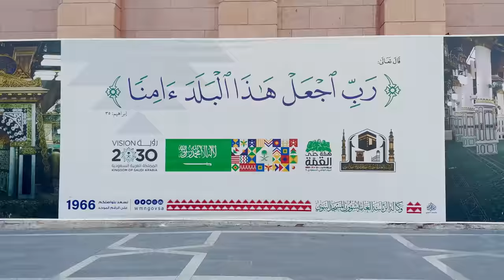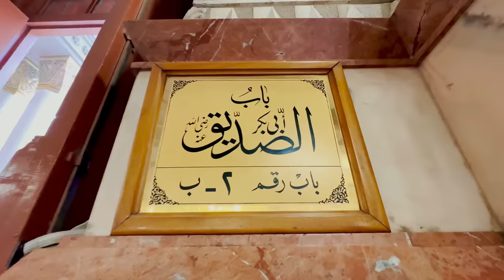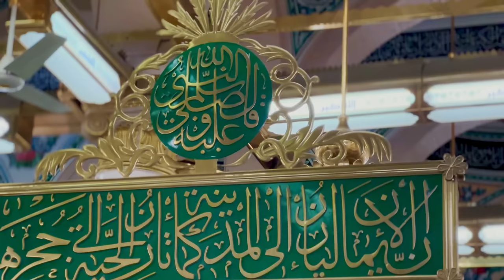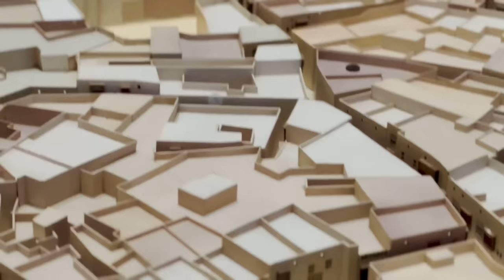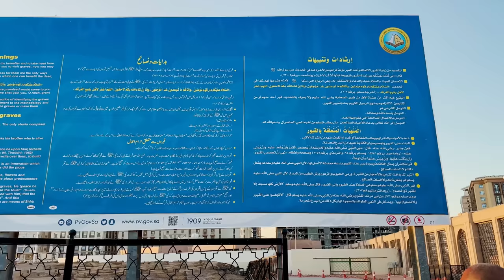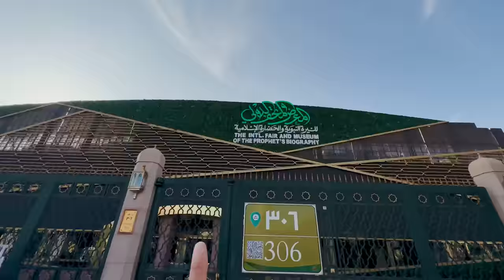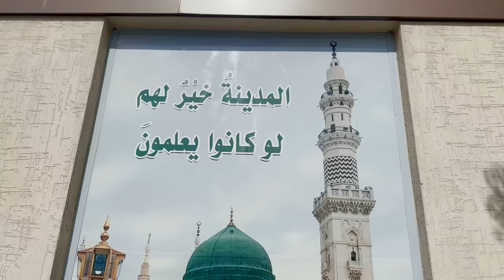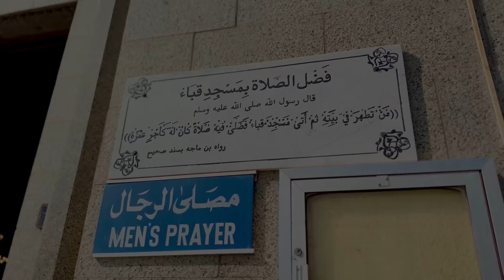شعوري اول مرة أرى فيها قبر النبي والروضة الشريفة | ماذا تفعل في المدينة ؟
سترون في هذا الفيديو أهم المزارات والأشياء التي تعملونها في المدينة المنورة طبعا زيارة الروضة الشريفة وقبر النبي واماكن اخرى فعلا المدينة كل شيء فيها سيذكرك بالسيرة النبوية صلو على محمد صلى الله عليه وسلم